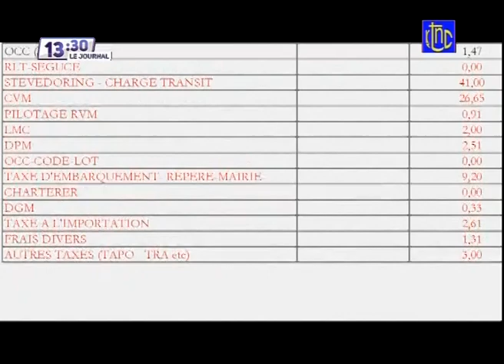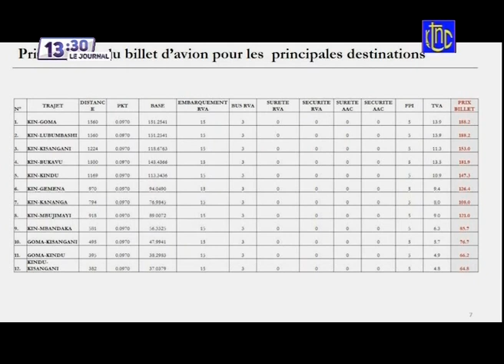🔴 RDC : SUIVEZ LE GRAND JOURNAL DE CE MERCREDI 07.07.2021 | RTNC EDITION 13H30